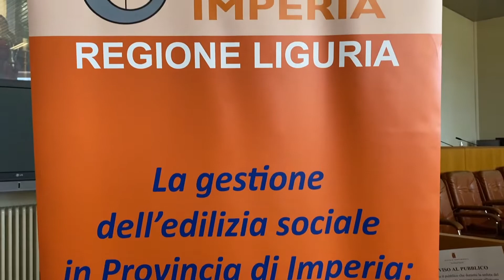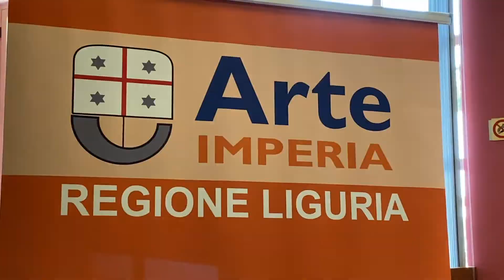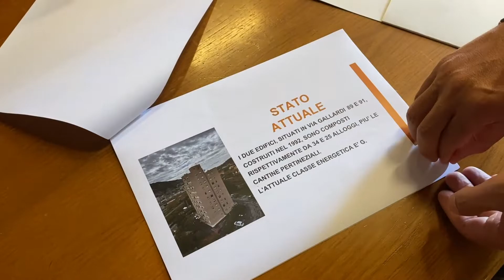Ventimiglia. Dalla Regione 5 milioni di euro per dare un nuovo volto alle Gallardi | Le interviste